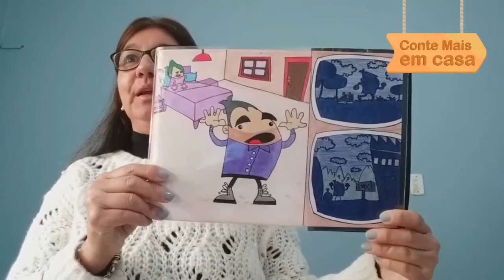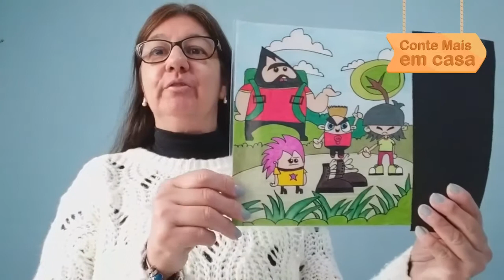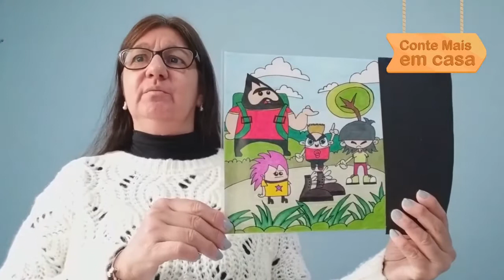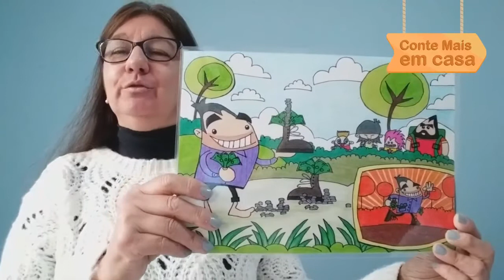Conte Mais em Casa episódio #58 - As Botas do Carvoeiro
No episódio #58 do Conte Mais em Casa, a contadora Andrea nos apresenta uma história que envolve o carvoeiro João, um grupo de crianças e um par de velhas botas! Ficou curioso? Acompanhe “As Botas do Carvoeiro”, uma emocionante jornada sobre o valor da oração e da humildade. Na sequência, a nossa contadora vai ensinar a fazer uma atividade muito legal. Chame a família!

Materiais necessários:- Folhas de Papel- Papéis Coloridos- Lápis de cor e Canetinhas- Tesoura- Cola- 1 Caixa de leite vazia e limpa.